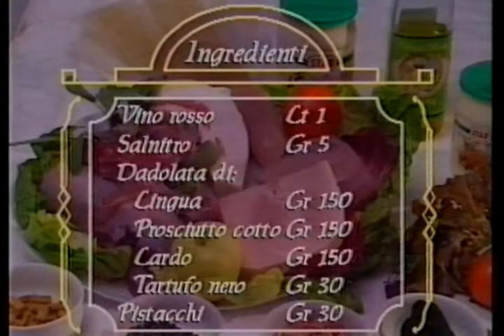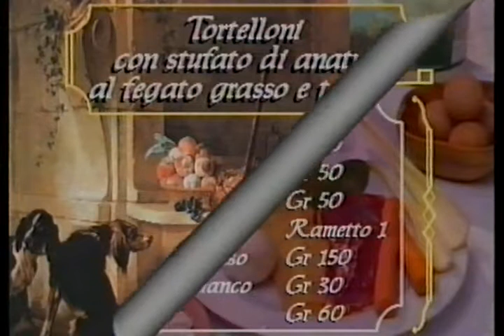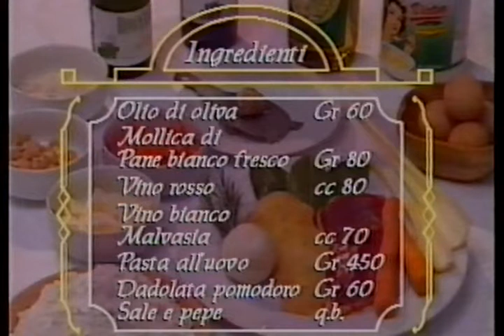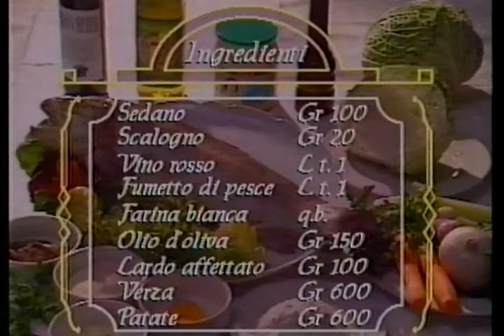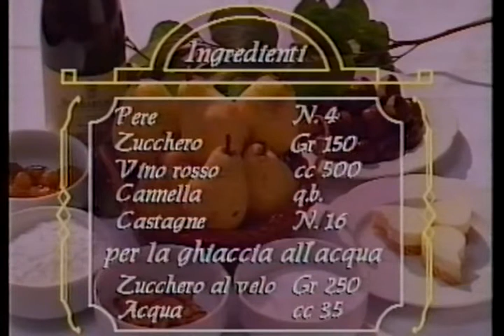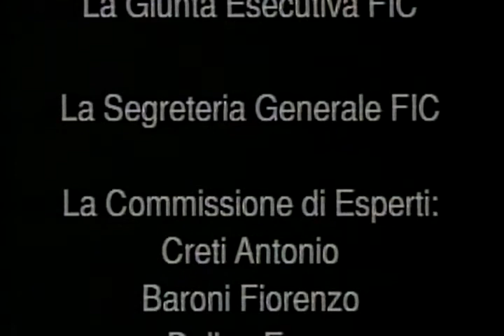SCUOLA DI CUCINA 04 metodi di cottura